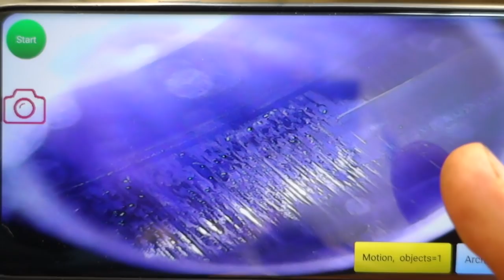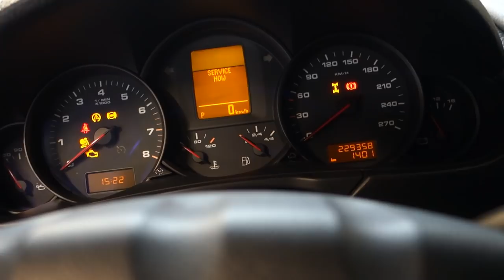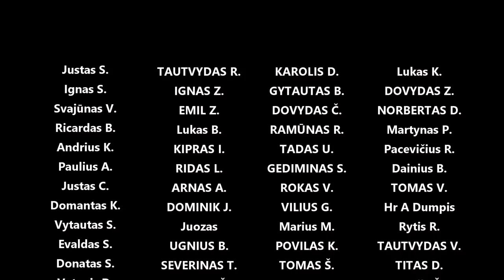M62 geniukas, n57.. grandinės, alsuoklio membrana, VR6 aptarnavimas, žiedų keitimas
Panaudota muzika: Virginia Highway - Tigerblood Jewel
Stonefunker - Valante